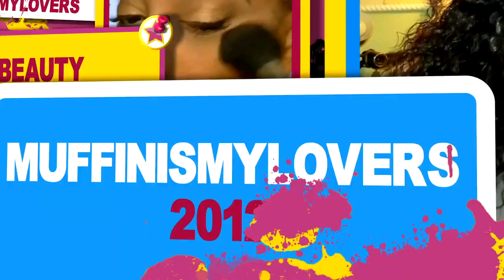I RELAXED A Kinky Straight Hair Lace Front Wig⎟Melted Styled To Perfection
I RELAXED A Kinky Straight Hair Lace Front Wig⎟Melted Styled To Perfection SOULLADYWIG tutorial review muffinismylovers @AprilLeon

▬▬▬▬  Soul Lady Wigs ▬▬▬▬
Wig in video: 13X4 HD lace kinky straight wig 22 inches
Package includes: wig x 1, true-scalp tape x 2, paper gift tote bag x 1

WRITE OR SEND US LOVE GIFTS TO:
Muffinismylovers

SOME OF MY FAVORITE SITES